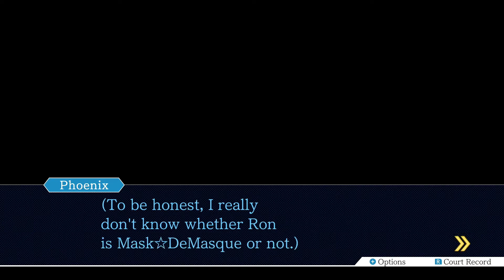GODOT IS GREAT - Phoenix Wright Ace Attorney Trials and Tribulations (Blind) - Part 7